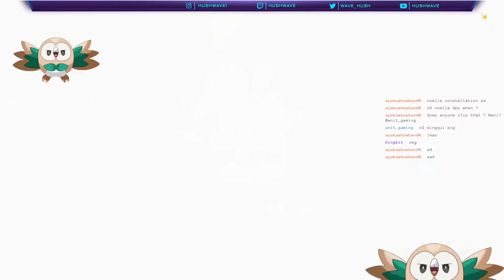66 F2P Wishes on Ganyu and Zhongli!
I finally got my account back from Mihoyo and i promised viewers on stream i wont pull on the new account until I get my main back. I will still continue to speedrun the new account so feel free to drop by my stream.